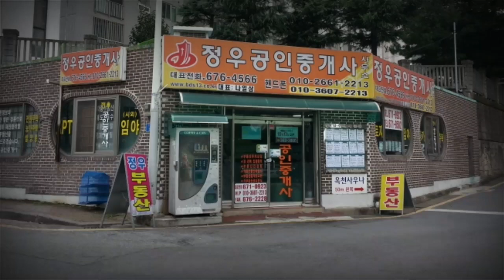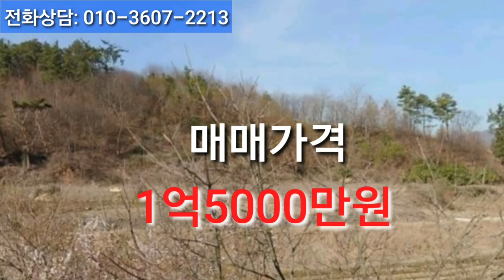🏕20-7[전남권부동산토지]🏞화순읍삼천리생산녹지답(293py)매매~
전라남도 화순군 화순읍 삼천리
(화순읍소재지에서 사평가는 교차로근접 )도시지역 자연녹지지역 가축사육제한구역 답 969제곱 (293)
소하천접 지방도근접 현재는 맹지로 묵혀있는토지 하천뚝으로 농로
출입하고있음 주변개발중임 매도가 1억5000만원.